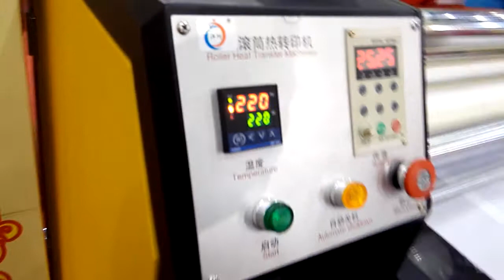New Type of Baby Calendar Roller Heat Transfer Machine